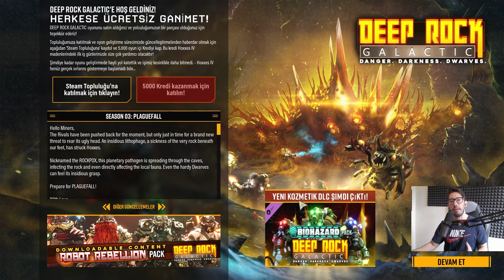Aradığım Oyun Bu! Deep Rock Galactic Türkçe